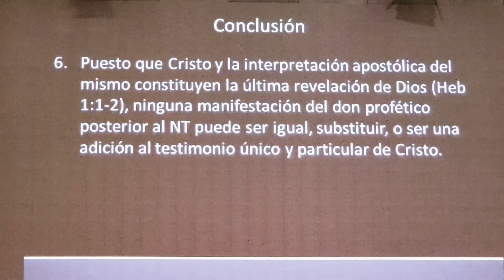Base Bíblica del Espiritu de Profecía 3/3